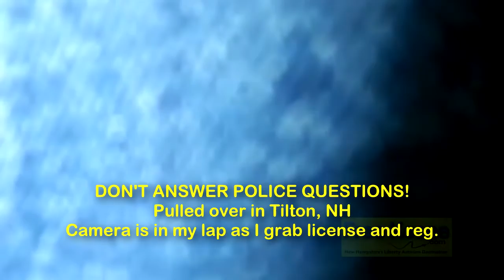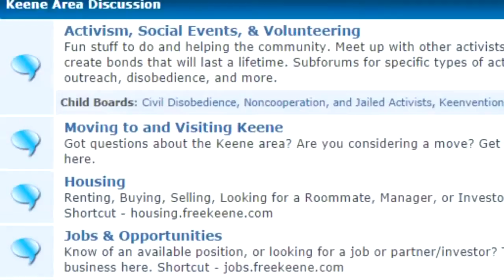Don't Answer Police Questions